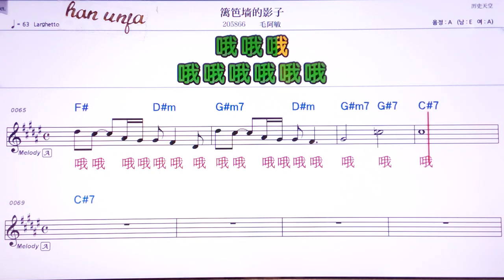💖 리빠창더잉즈/마오아민 👍Karaoke With Sheet Music/MR,노래방, 악보, 코드,